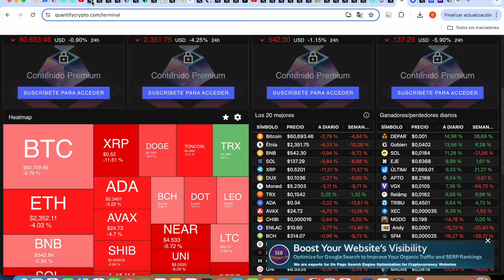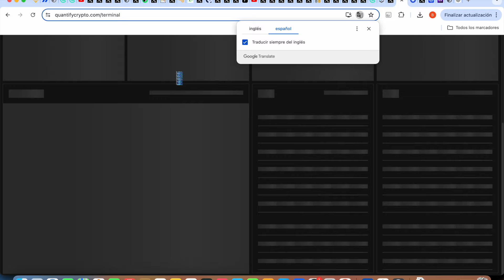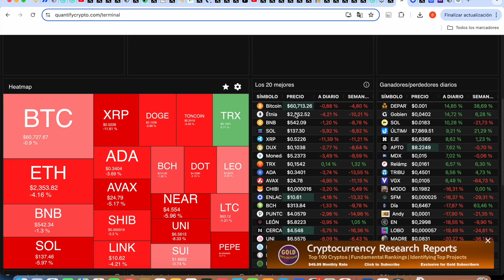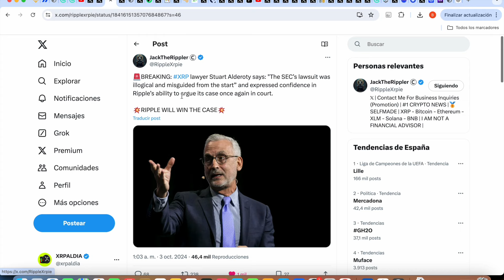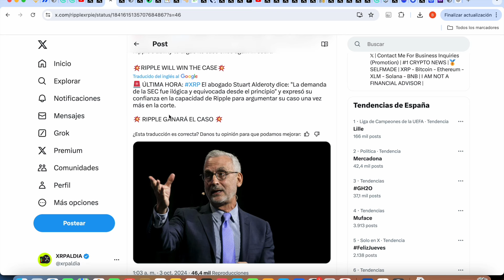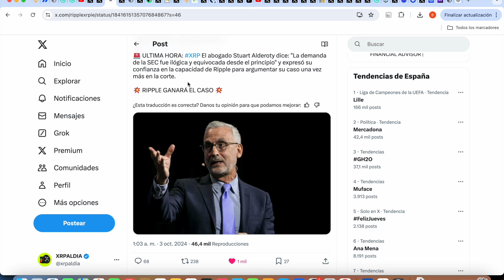⚠️ ¿ES EL FIN DE RIPPLE XRP? ⚠️